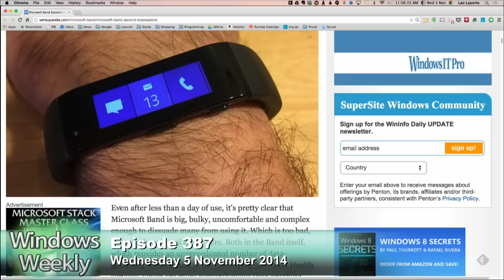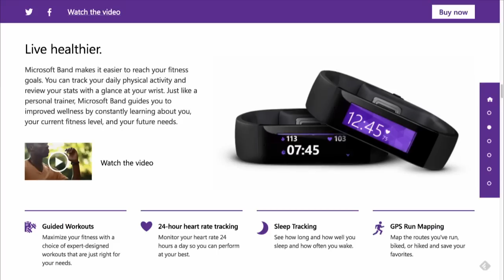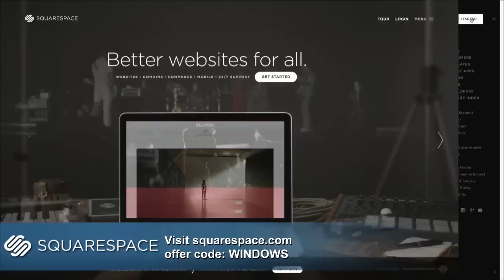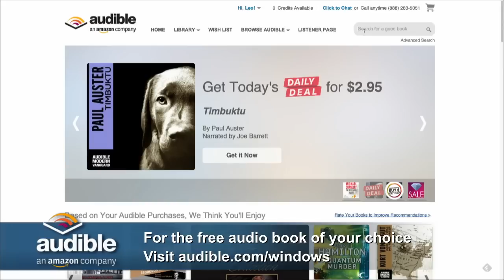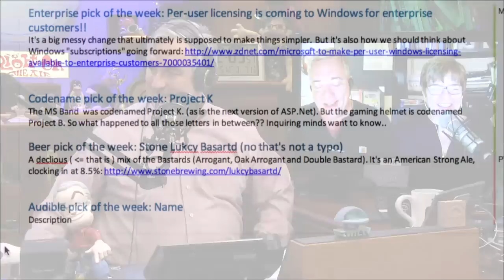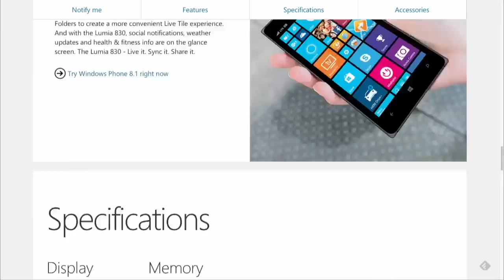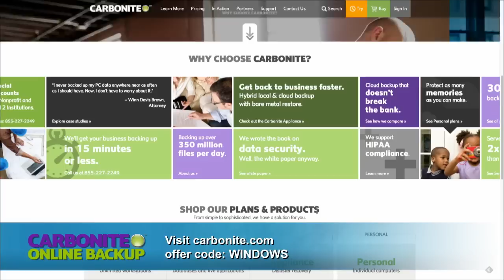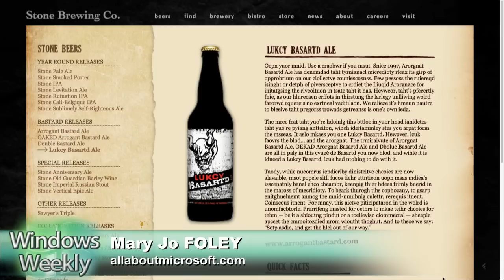Windows Weekly 387: Pint Curls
Hosts: Mary Jo Foley, Paul Thurrott and Leo Laporte
The first impressions of the Microsoft Band, Microsoft Office partners with Dropbox, the Lumia 830 is likely to be overpriced, the HTC One M8 for Windows starting November 7, Outlook for Mac 2014 update, and much more on this episode of Windows Weekly!